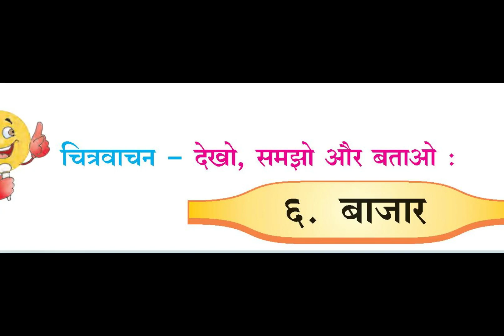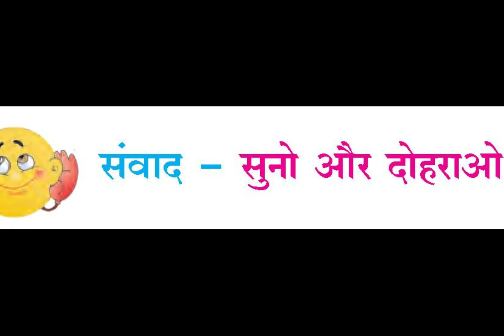1st std HINDI BALBHARTI pehli kaksha Lesson No. 6 Bajar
1st Std Hindi Balbharati Pahali kaksha "Path 6, Bajar"
हिंदी बालभारती, पहली कक्षा, पहली इकाई, पाठ ६ "बाजार"
आभार: महाराष्ट्रराज्य पाठ्यपुस्तक निर्मिती व अभ्यासक्रम संशोधन मंडल, पुणे
this lesson is read by Devang and soniya Jawale.